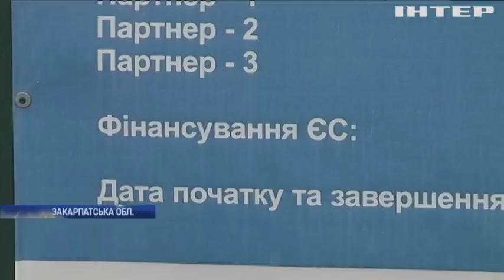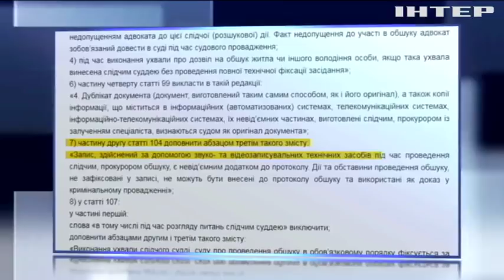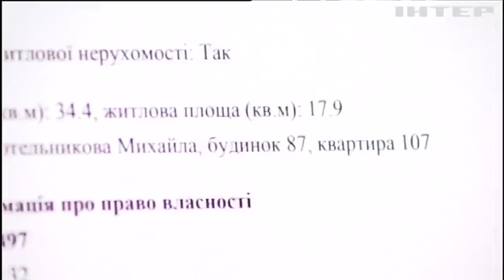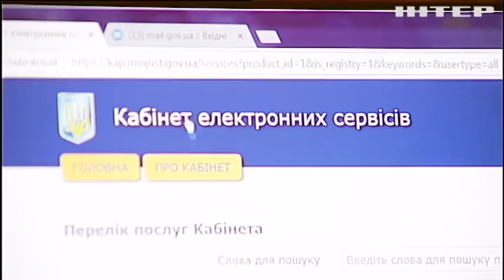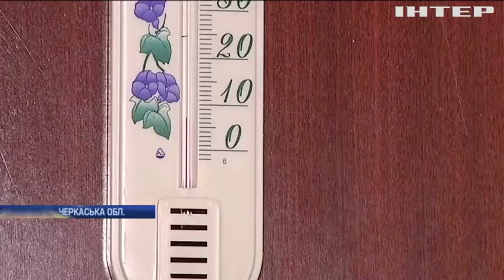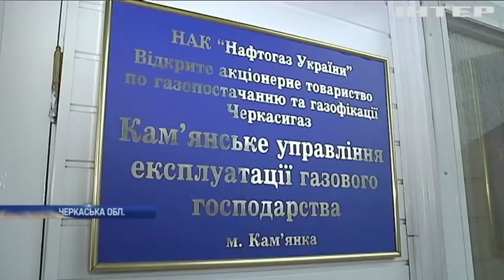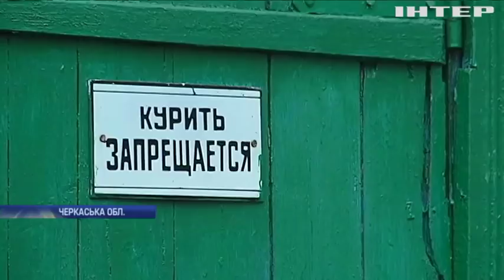Новости 9:00, выпуск за 7 декабря 2017 года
Головні події на цю годину: На Донеччині під ворожим вогнем опинилися захисники Широкиного; Скандальна ДТП в Харкові: слідство завершує останні експертизи; У Харкові вибухнув автомобіль правоохоронця (відео); У Іспанії викрили підпільне виробництво цигарок (відео); Пункти пропуску на українському кордоні шокували іноземців; "Маски-шоу стоп!": набирає чинності закон про захист бізнесу в Україні; Квартирні афери: як житло може перейти у чужу власність; На Черкащині газовики залишили без тепла 4 лікарні; Російські потяги курсуватимуть в обхід України; Пожежі у Каліфорнії: вогнем охоплені житлові будинки (відео); Світові політики занепокоєні скандальним рішенням Трампа; Рішення Трампа по Єрусалиму сколихнуло Близький Схід; Топ-менеджера Volkswagen посадили за ґрати на 7 років; Небезпечний туризм: у Каракасі іноземцям пропонують екстремальні екскурсії; У Австралії зафільмували електричний мегашторм (відео); Тереза Мей запалила вогні різдвяної ялинки Британії; В Київ привезли головну ялинку країни.